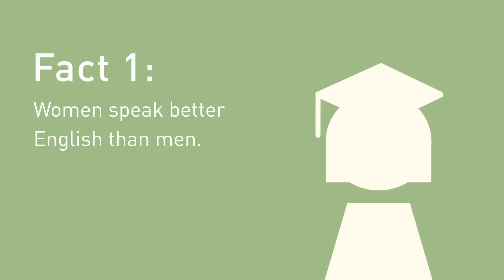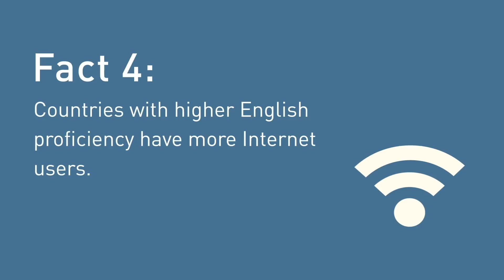EF EPI – 5 Fun Facts about English language skills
The EF English Proficiency Index (EF EPI) is the world's largest ranking of countries by English skills.

EF offers language travel, study abroad programs and language courses in English and in 6 other world languages. You can study a language where it’s natively spoken at EF’s language schools found in 45 exciting cities.